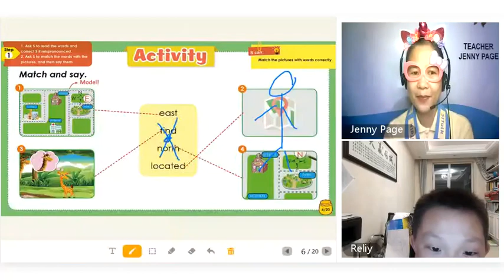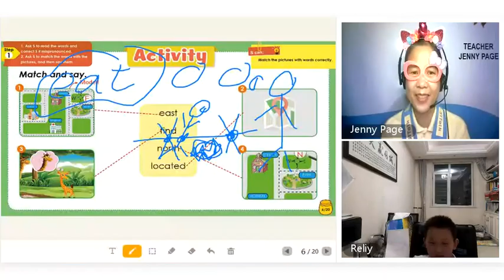51Talk Fun Class With My Favorite Student ~ Unabz Tv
I had a class with my student and he does his own way of cracking jokes with me. Great work!